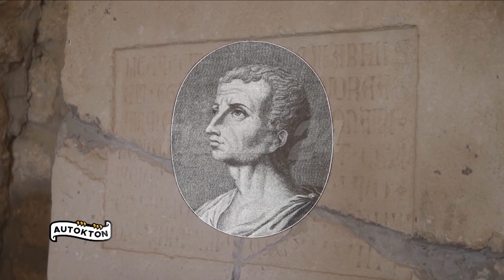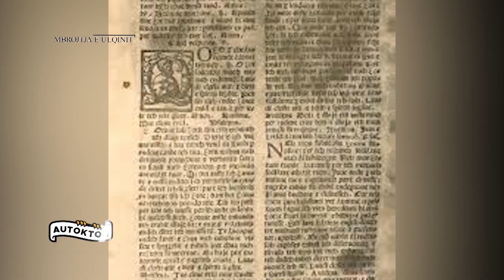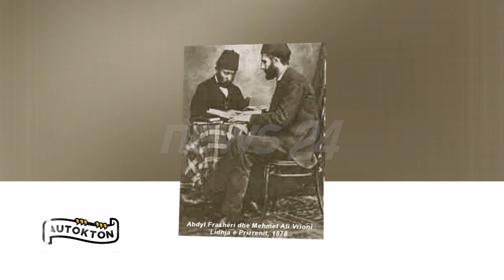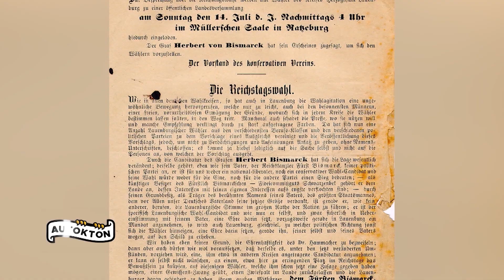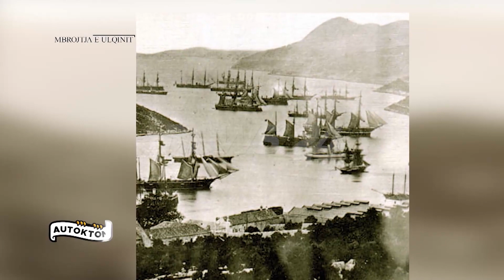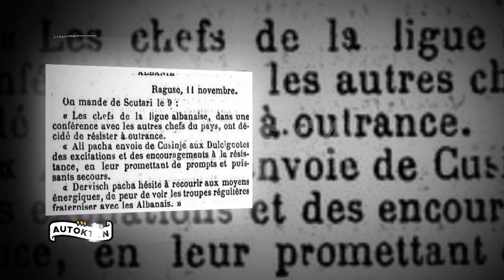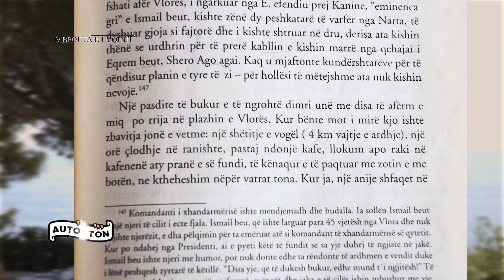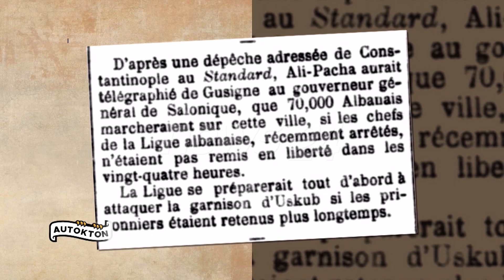Qyteti që gjallon mbi eshtrat e të vdekurve/ Betejat dhe martirët e panjohur të mbrojtjes së Ulqinit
Në emisionin Autokton të gazetares Anila Ahmataj në news 24, këtë të dielë  u trajtua pjesa e parë e "Mbrojtja e Ulqinit"
Betejat e panjohura dhe të përgjakshme  të mbrojtjes së Ulqinit,si gjallon  qyteti mbi eshtrat e të rënëve.
Dikur, nga shekulli V para Krishtit, veç Liburnëve në krye të Adriatikut, shfaqet ndër disa brigje përrallore të këtij deti, befas një qytet lundërtarësh, luftëtarësh, piratësh, gezësh toke dhe deti, që arriti një famë të madhe ndër kohra. Fillimisht emrin Kolkin, ja vendosën Kolhët, themeluesit, por nuk mbetën prapa dhe romakët që e quajtën Olkiniumi sipas Tit Livit, e më tej, Dulkinam, Dylkinjo, osmanët Ylgyn e me radhë, por termi Ulkinion mbeti nga gjeografi i famshëm aleksandian Klod Ptolemeu. Ndikimit të tij i janë referuar që nga George fon Han, e deri tek Eqrem Çabej që e lidhin emrin e qytetit me atë të ujkut, (apo ulk) kafshës symprehtë, simbol i gjuetisë por dhe i ruajtjes së territorit.
Ulqini, një nga qytetet më të vjetra të Adriatikut që kish qënë nën sundimet e Balshajve, Venedikasve e shumë qytetërimeve antike.
 Nuk kish si të mos  bëhej pre e lakmive të kohëve moderne, të cilët kanë lënë padyshim gjurmët e tyre, si ato osmane, të fundit gjurmë që pas shumë shekujsh vunë në diskutim ekzistencën e vetë qytetit banuar autoktonisht nga Ilirë, Arbër dhe në këtë kohë totalisht nga Shqiptarë.
Kriza Lindore u quajt lufta ruso-osmane më 1877, jo për herë të parë, me shkak rebelimin e prijësve sllavë